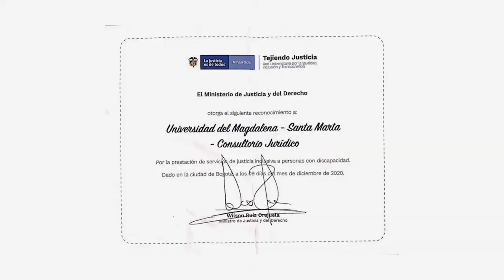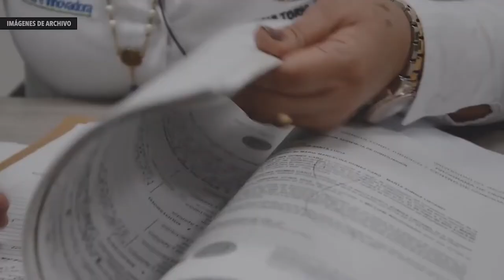BA020_UNIMAGDALENA, RECONOCIDA POR ATENCIÓN INCLUSIVA A POBLACIÓN CON DISCAPACIDAD, MUJERES Y LGTBI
El Consultorio Jurídico y Centro de Conciliación de la Universidad del Magdalena fue reconocido por el Ministerio de Justicia por los protocolos implementados en los procedimientos y la infraestructura para la asistencia jurídica inclusiva a población con discapacidad, mujeres y LGTBI. Esta unidad académico-administrativa adscrita al Programa de Derecho se alinea a las políticas consagradas en el Plan de Gobierno 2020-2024 ‘Por Una Universidad AÚN + Incluyente e Innovadora’, liderado por el Doctor Pablo Vera Salazar, Rector de la Alma Mater.